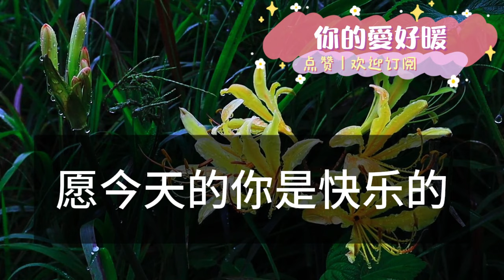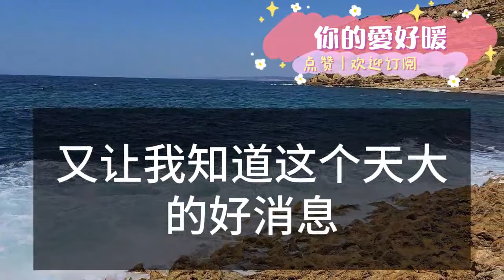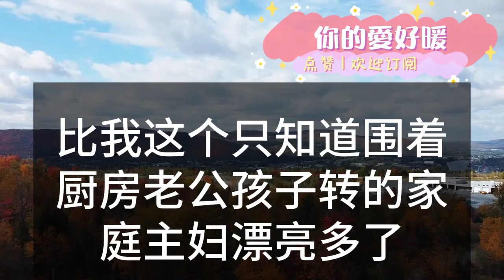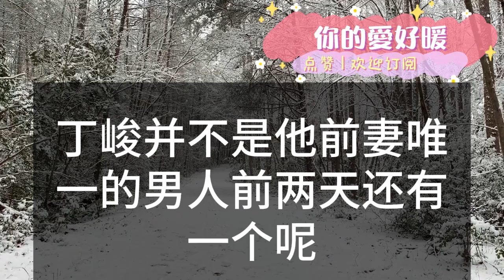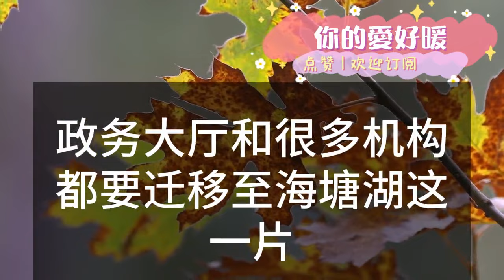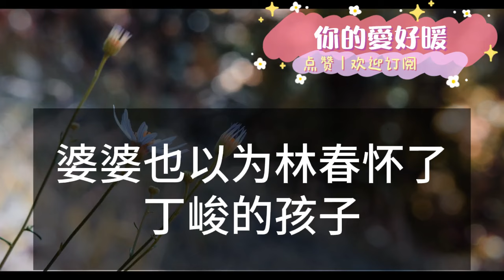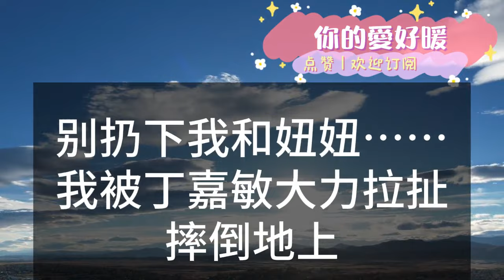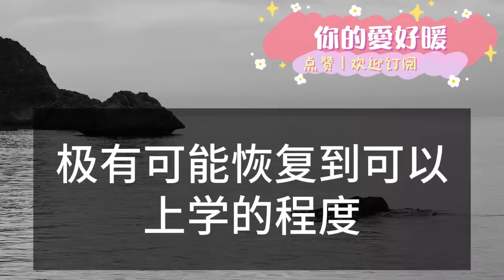老公去世 宣讀遺囑才知他中3000萬！給婆婆500萬養老 剩餘的全給前妻！卻給我和女兒留下 700萬債務！婆家人一片歡聲笑語 我也笑了！當即一個電話 拿回屬於我的一切！為人處世